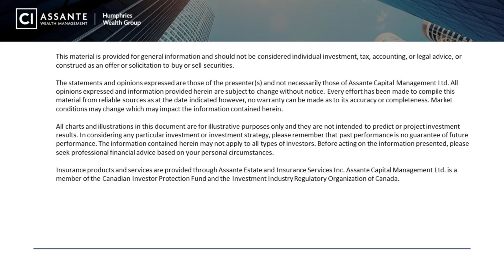Retirement - Getting Old Is Better Than You Might Expect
Successful retirees have an experience of aging better than what they imagined before retirement. These retirees share some common traits. These traits help increase the probability that their experience of retirement is amazing.

Are you within five years of retirement or already retired? Here's the link,

Regularly, we upload content related to the topics of retirement and overall wealth planning. Although our focus will be on financial topics, we will include other topics that impact management and the conservation of wealth, including:

Health
Relationships
Hobbies
Volunteerism
Work

Shaun Humphries B. Admin, CFP®
Senior Financial Planning Advisor
Assante Capital Management Ltd.